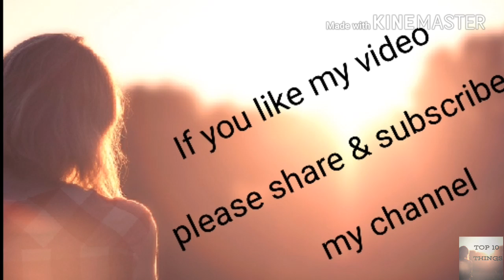TOP MEGASTRUCTURE IN INDIA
CHENAB BRIDGE, DELHI METRO, CHHATRAPATI SHIVAJI INTERNATIONAL AIRPORT, BANDRA WORLI SEA LINK, GIFT CITY, GUJARAT SOLAR PARK, YAMUNA EXPRESSWAY, THE IMPERIAL, HIMALAYAN, MUNDRA PORT